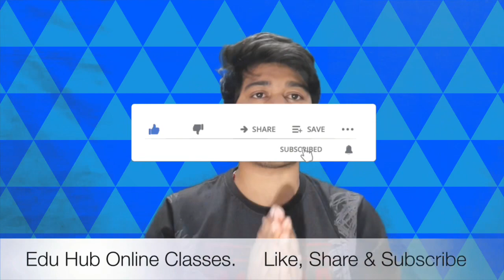10 12 board exam meeting,10 rbse board exam news,cbse latest news, cbse latest news today,board news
10th and 12th Board Exam 2021 latest news| Board Exam 2021| All board Exam Date

2021 में बोर्ड परीक्षा होगा या नही (new video)

Related searches-
Cbse board
Rajasthan board
Punjab board
Haryana board
Jharkhand board
Mp board
ICSE board
Andhra Pradesh board
Gujrat board
Chhattisgarh board
Himachal Pradesh board
Orissa board
Odisha board exam
Meghalaya board
Manipur board
Assam board
Goa board
Jammu and Kashmir board
Karnataka board
Mizoram board
Nagaland board
Tamil Nadu board
Tripura board
Uttarakhand board

Rajasthan Board Exam 10th class 2021, Rajasthan